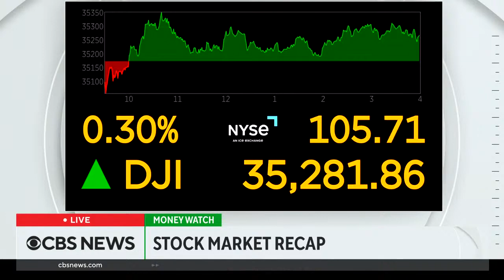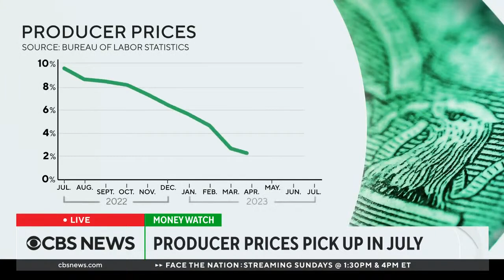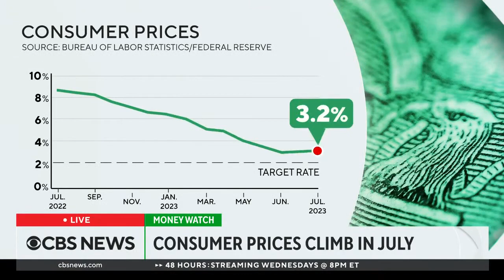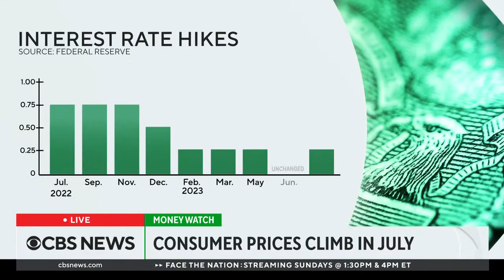CBS News MoneyWatch This Week - August 11, 2023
On this edition of MoneyWatch This Week, CBS News anchors Elaine Quijano and Lana Zak have an complete recap at some of the week's key financial headlines.